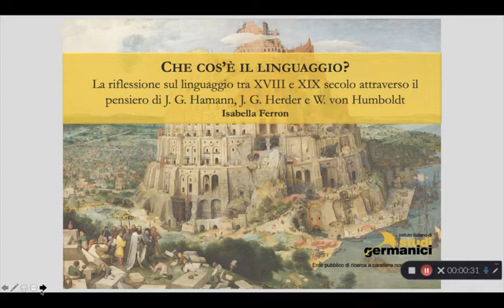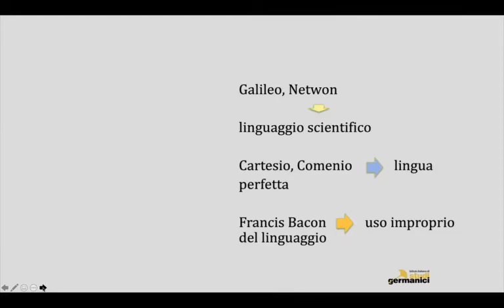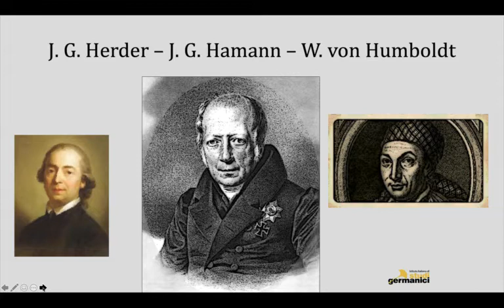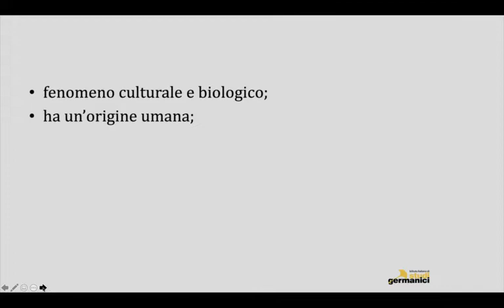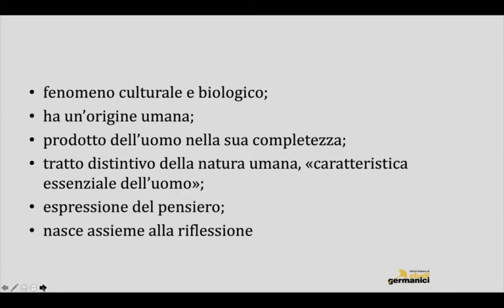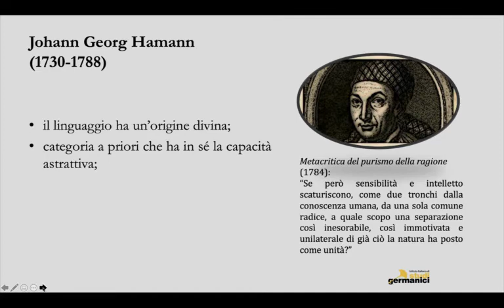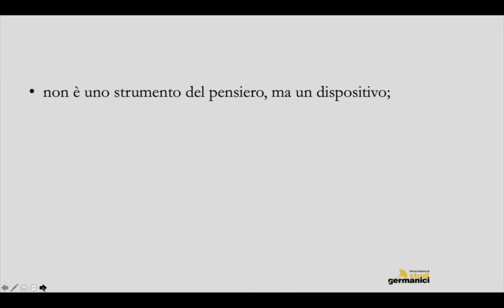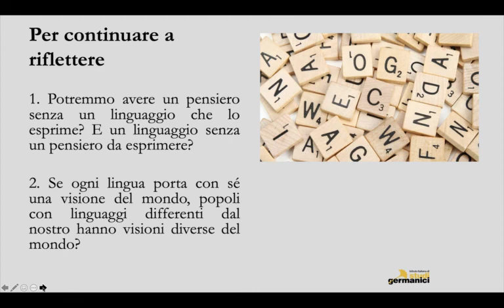Che cos'è il linguaggio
La videolezione è un’introduzione allo studio del linguaggio tra XVIII e XIX secolo attraverso l’analisi delle teorie di tre pensatori tedeschi: Johann Georg Hamann, Johann Gottfried Herder e Wilhelm von Humboldt.